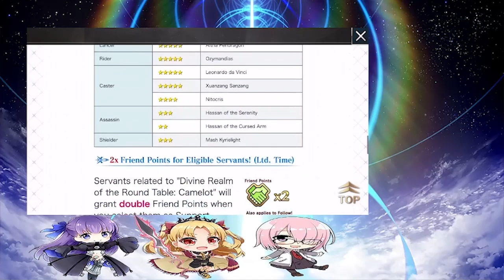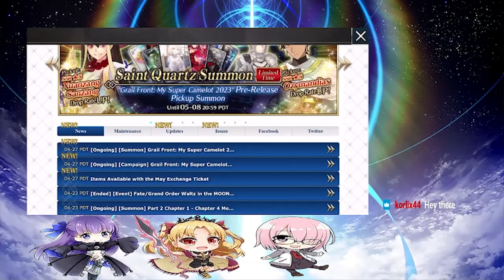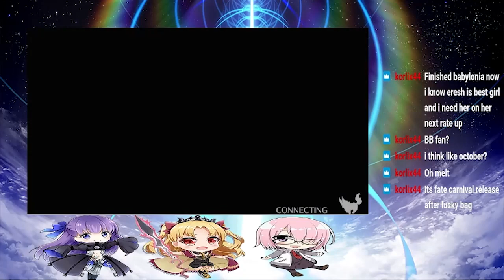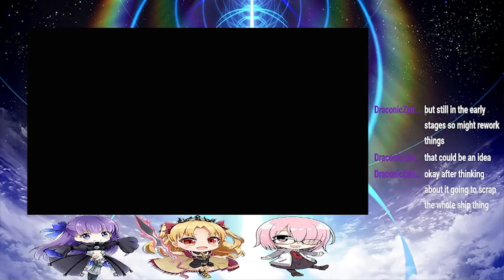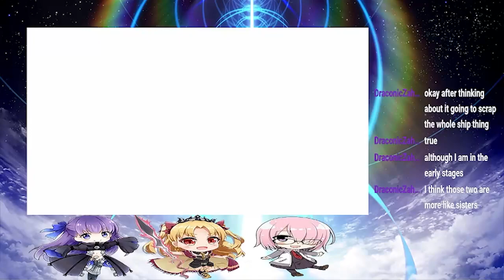Let's Play. Fate/Grand Order. XA and Oei Rank Ups. [Twitch VOD]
A nice chill week means that we can finally get some Rank Up Quests out of the way.